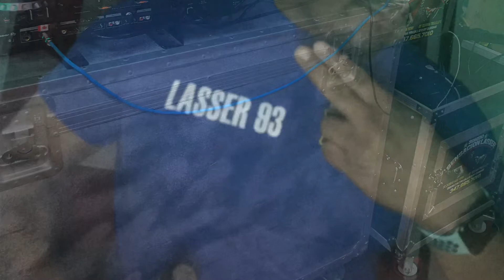Negra ron y velas Chavos mix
El demonio 😈 del sabor queens 🇺🇸🇺🇸🇺🇸🇺🇸Canada 🇨🇦🇨🇦🇨🇦lasser 93  dinastía trujillo’s contrataciones al 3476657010 Germáin